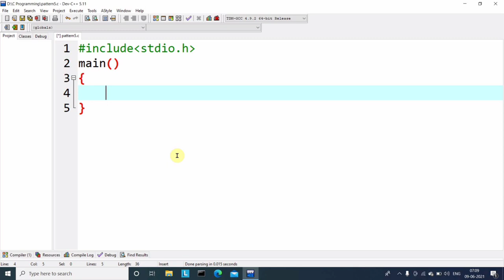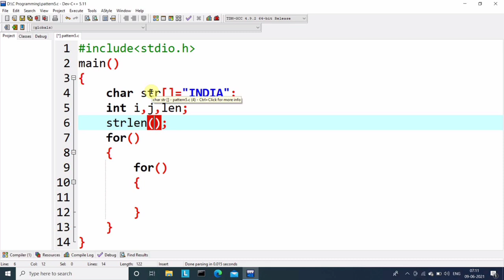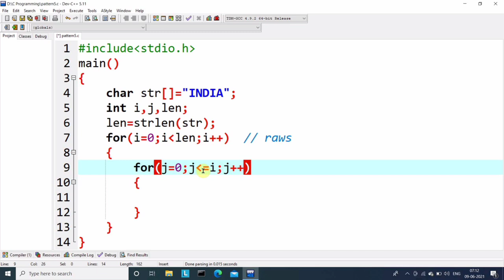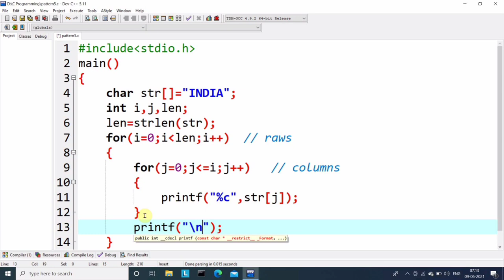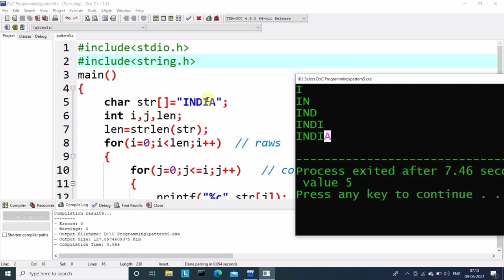C Pattern Program to Print Your Name | String Pattern - Part 5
C Language Full Course for Beginners (Hindi) .!

|| Content ||
writer ✍: ankush
voice 🔊: akhilesh